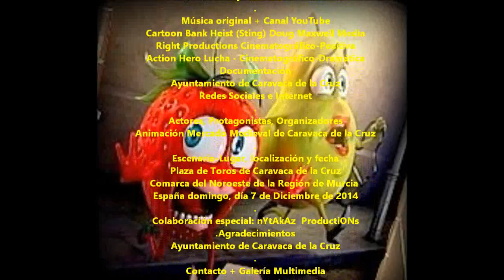2014_12 zAkAtYn #1 Torneo Medieval Mercado Medieval XI edición Caravaca de la Cruz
by zAkAtYn | Gran Torneo Medieval celebrado en la Plaza de Toros. Programa de actividades del "XI Mercado Medieval Ciudad de Caravaca de la Cruz" en la Comarca del Noroeste Región de Murcia. España, domingo día 7 de Diciembre de 2014

SPOT [VÍDEO] PROMOCIONAL Fiestas y Tradiciones